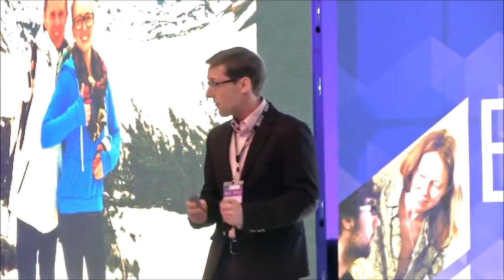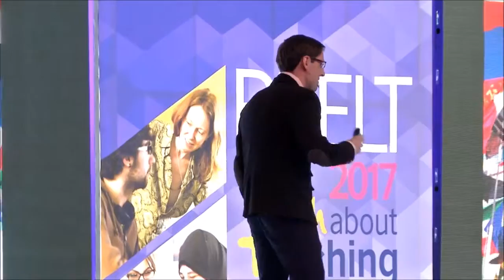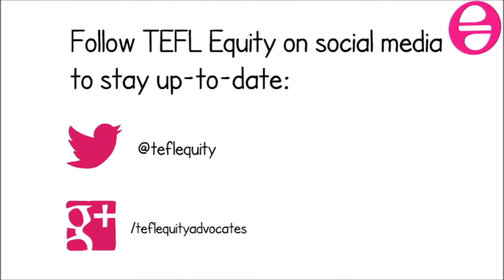26. Миф №3: "Носители лучше знают культуру."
Мой хороший знакомый, доктор наук в области лингвистики, помогает избавиться от иллюзий и сэкономить деньги. В этом выпуске, аргументированно и с юмором, он вдребезги разбивает миф о том, что носители лучше знают культуру.